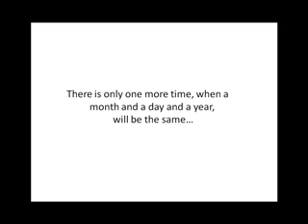For the last time this Century